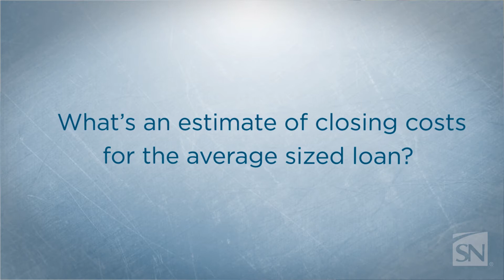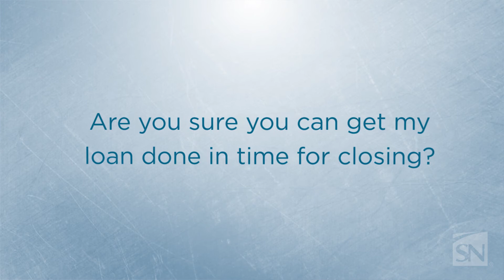Choosing a Lender - What to Ask